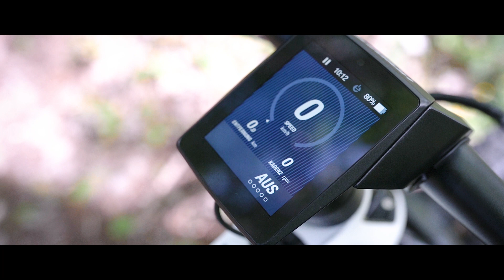E-Motion Erfurt - Haibike XDURO AllMtn 5.0 Flyon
Heute zeigen wir euch das Haibike XDURO Flyon, mit dem starken TQ Motor!